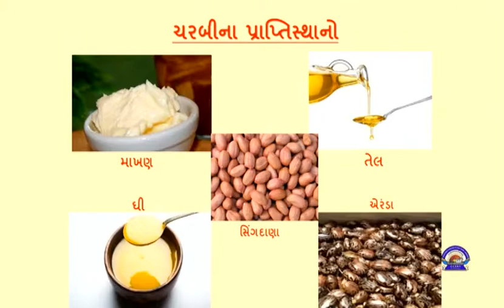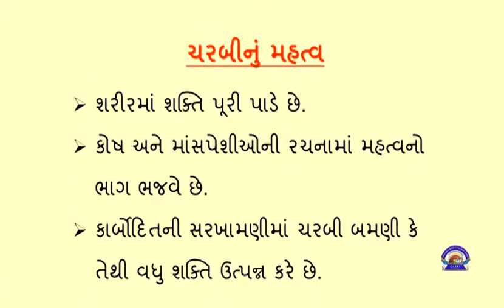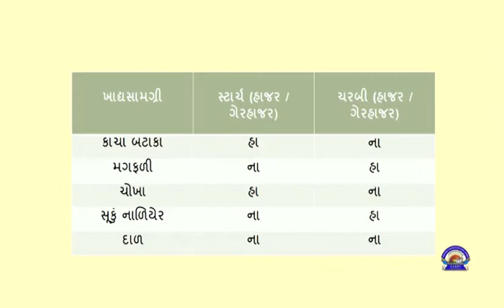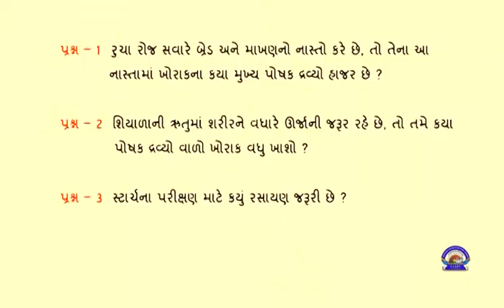ધોરણ 6 Science Chapter-2 "આહારના ઘટકો" (Part 3) aaharna ghatako Gujarati medium vigyan